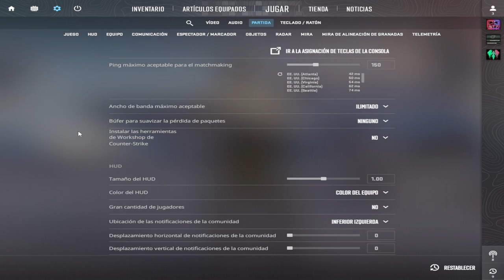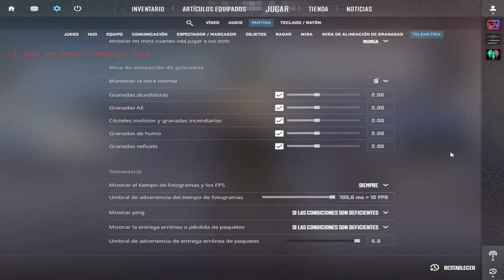Día 15 en CS. Una partidita con el Ryzen nuevo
Estrenamos nuestro nuevo Ryzen 8600g con el counterstrike2 Impresionante el rendimiento de este juguete y su Radeon 760M integrada -- Watch live